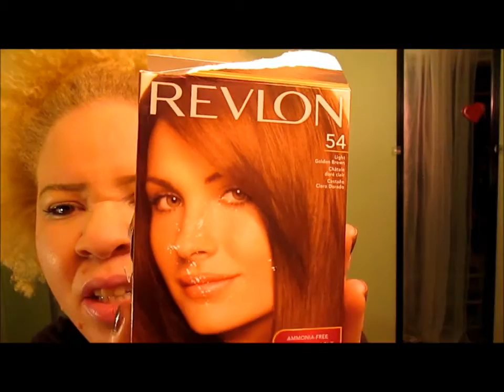Dying My natural hair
Hi guys, im wanted to show you guys how i dye my roots. Im albino and i cant stress that enough , and i never liked the natural color of my hair. iv always wanted to have lighter hair and for the past two or three years i have been dying it this color. its never damaged my hair both relaxed or natural and i love the color. hope you guys enjoyed this video. please comment rate and subscribe for more hair videos and please leave any questions that you may have in the comment section below and i will answer them for you.